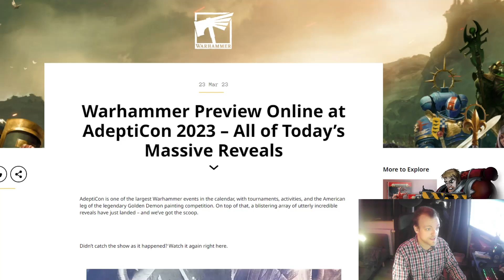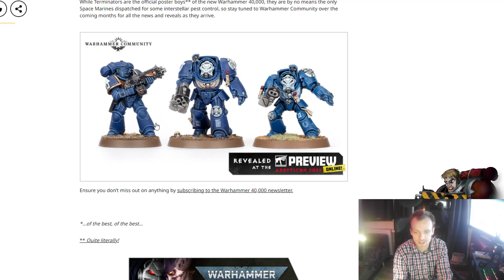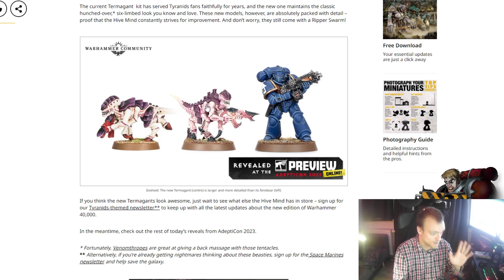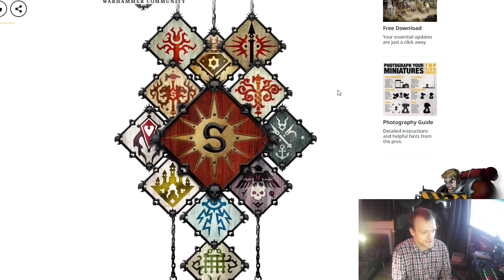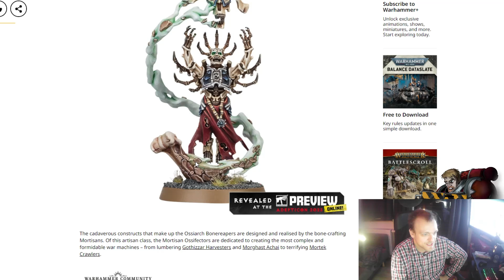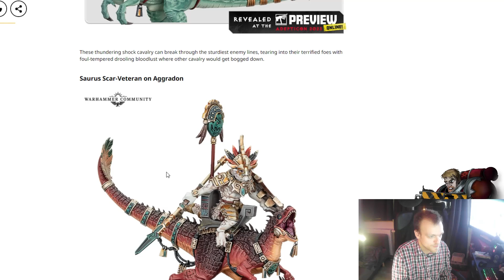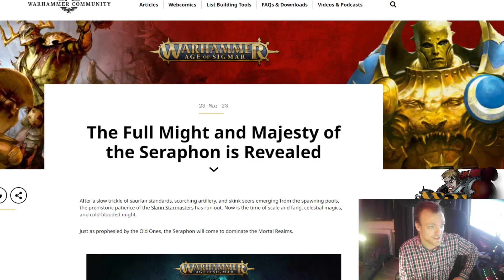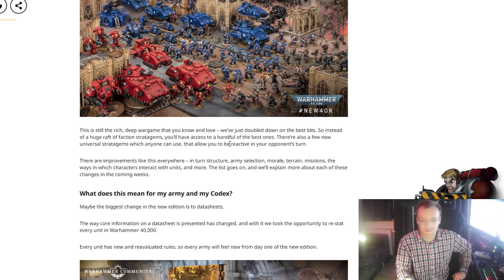Nachtrag zur ADEPTICON - Löwen, Käfer & Dinosaurier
Besucht meinen Hauptlkanal für Warhammer Animationen und meiner Webserie:
Die Tintenkleckse

Edgar Allen Poe, H.P. Lovecraft, Bram Stoker & Stephen King leben in einer WG und erleben allerlei Abenteuer!